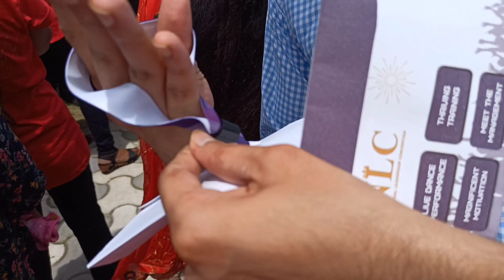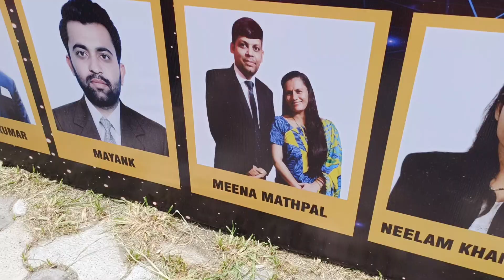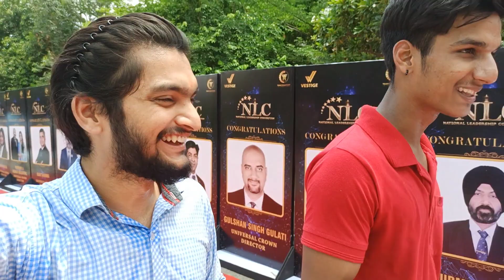vestige NLC day 1st 🤩 at Indra Gandhi stadium || crazy pant vlogs || pahadi ladka Lalit pant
PLZ SUPPORT ME AND LOVE TO ALL ☺️☺️☺️☺️